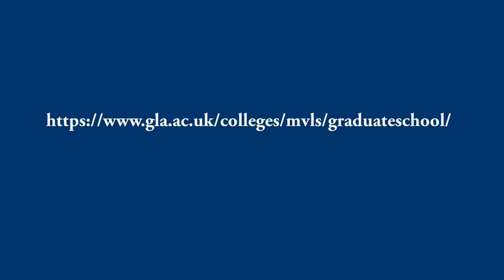MVLS PGR Supervisor Welcome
Research & Innovation Services (R&I) provides professional and career development opportunities for Postgraduate Researchers and research staff.